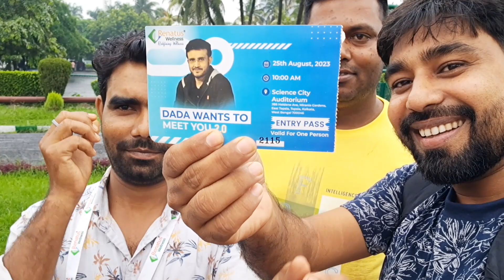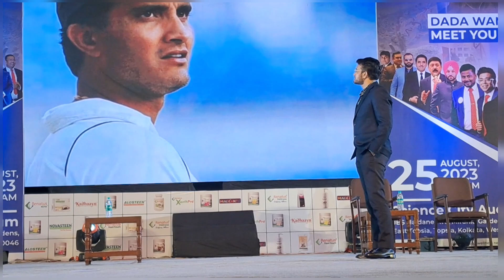Renatus Wellness !! Science City Auditorium | Dada Meet 2.0 & 2023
Mobile 📲 -  Distributor Mr Matin
  Call  &           👇👇👇👇👇👇👇👇

renatus Wellness is now Online
Join with team flag
Full support for grow your business
Full technical support

टीम फ्लैग हर स्टेट से अच्छे लोगों की तलाश में है जो हमारे साथ मिलकर अपने स्टेट से अपना बिजनेस को संभाल सकें हमारे साथ आ कर आपको फुल सपोर्ट मिलेगी ऑनलाइन ट्रेनिंग सिस्टम है और इसके अलावा भी आपको वह सारी सपोर्ट दी जाएंगी जो आपके बिजनेस को बढ़ाने में आपकी हेल्प करेगी

renatus nova
Renatus wellness
Online business
New business ideas
Network marketing
Mlm
renatus nova side effects
renatus nova business plan
renatus nova result
renatus nova ke fayde

About : Matin vlog is a YouTube Channel, where you will find Travel & Events videos in Hindi